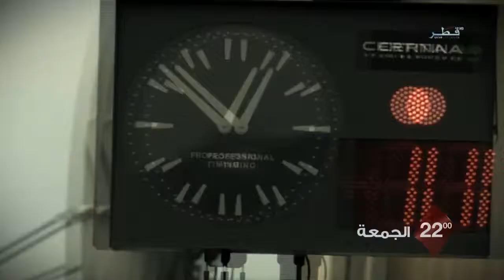nasser al attiyah Qatari driver dakar wrc and shooting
Olympic athlete Nasser Al Attiyah on a reality TV show every Friday 10 pm at Qatar TV